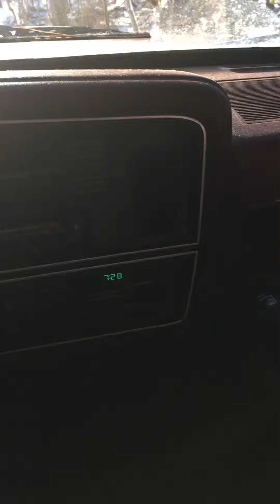O2 plugged back in, still unhappy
Just taken earlier. Plugged O2 back in and it tried to die on me